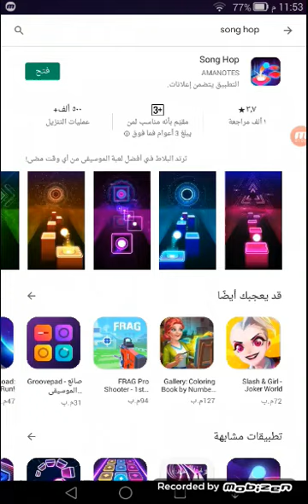تحميل لعبة song hop جولة في اللعبة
هاي اتمنى يعجبكم الفيديو
حسابي zozo_Barbie